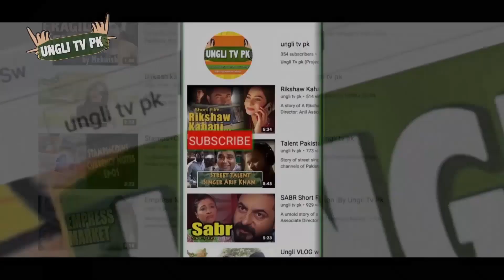Mere Naina Sawan Bhado Unplugged Asher Pervaiz | Kishore Kumar songs |Asher Songs for ungli tv pk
Unplugged version of famous kishore kumar song "Mere Naina Sawan Bhado" by Pakistani singer Asher Pervaiz .Ungli tv pk proudly presents live singing of Asher Pervaiz.
Ungli tv pk a full entertainment Youtube Channel. It is intended to introduce Pakistani talent worldwide .Share movies, shows, travel logs ,documentaries,educational and recreational programs with unique content.

1)This video has no negative impact on the original works (It would actually be positive for them)

2)This video is also for teaching purposes
Bonfire made by Channel Art Background